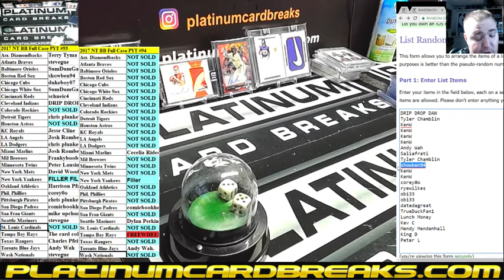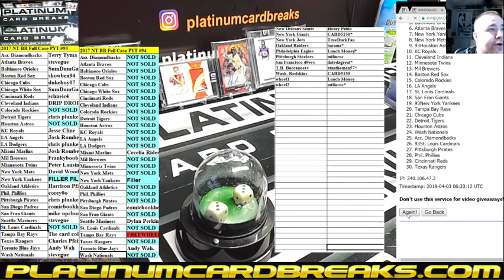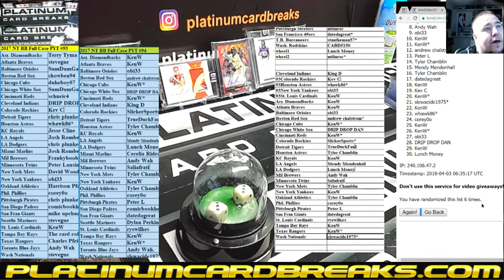2017 NT BB Full Case PYT #93 94 Filler